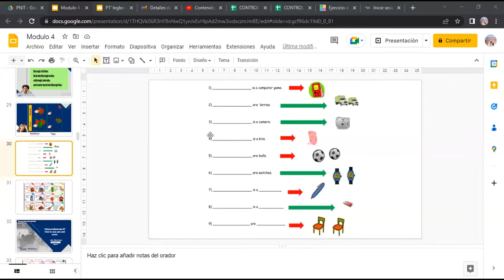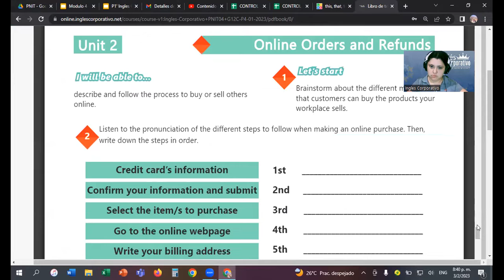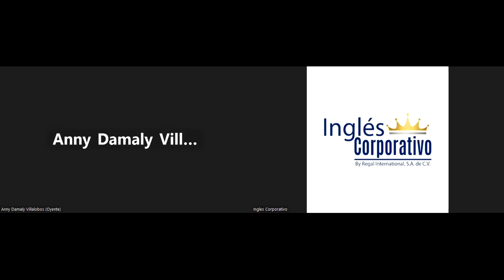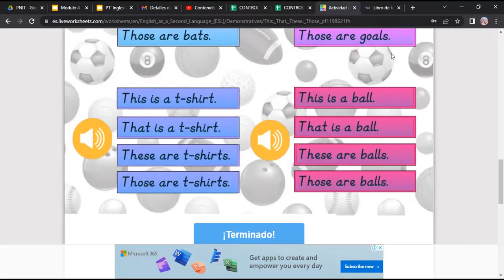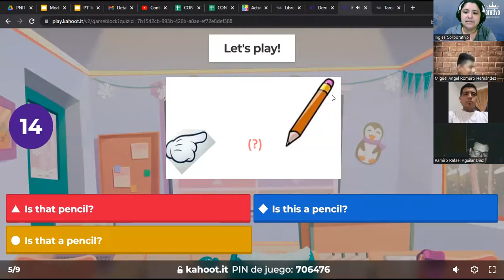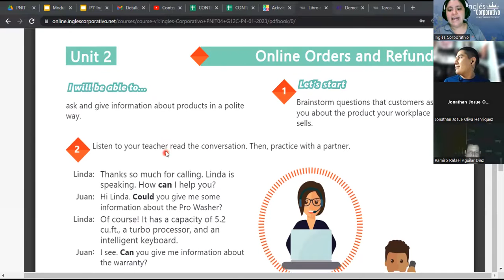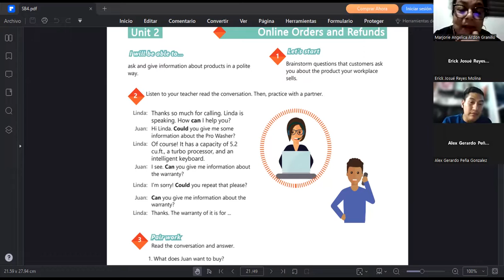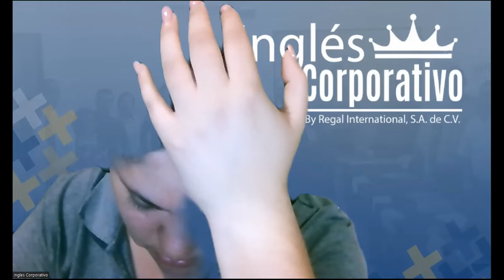SESION 7 - 03-02-23 - 29750-8048-0012/2023 - RODRIGUEZ - CAN AND COULD- PART 2